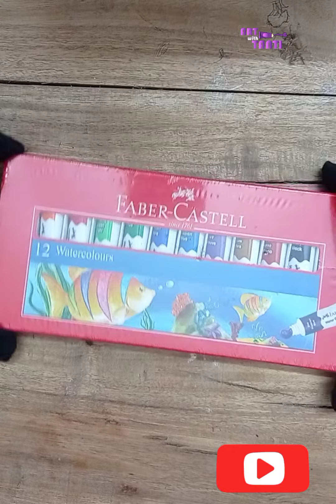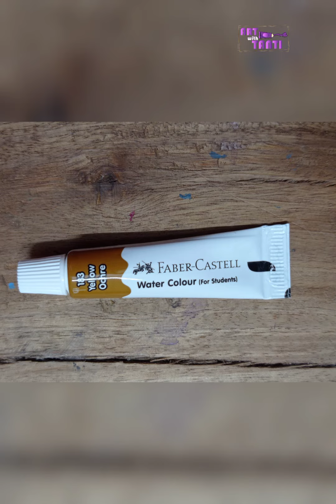unboxing faber castell 12water color set 🖌️